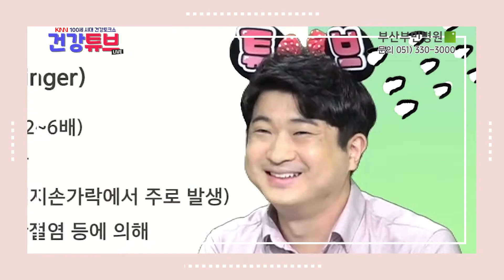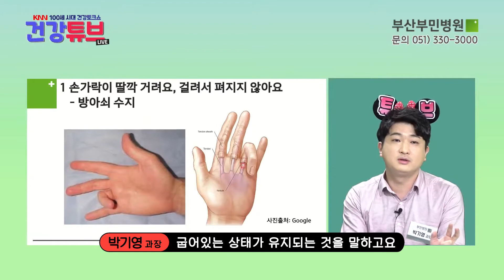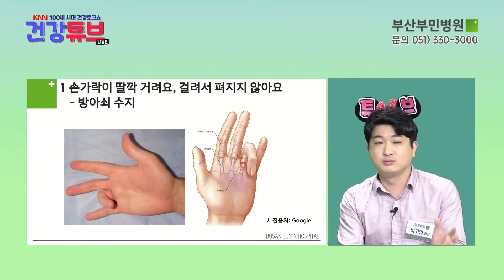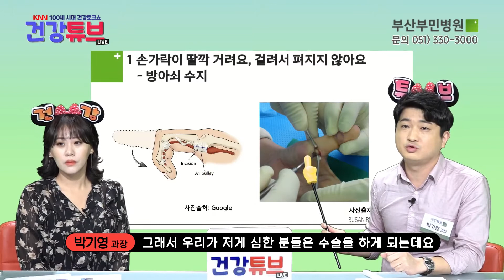손가락이 딸깍 거리고 펴지지 않는다?? 방아쇠 수지라고요??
부산부민병원 정형외과 박기영 과장님이 알려주는 방아쇠 수지!! 생소한 병명 확실하게 알려드립니다!!

[이벤트 페이지 - 케미네]